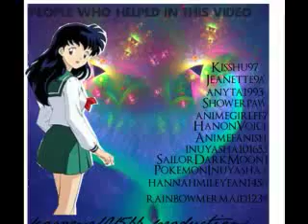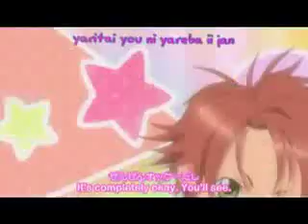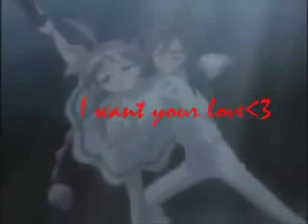amv mix bad romance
okay thank you to everyone who helped me to make this video. i hope you like it.